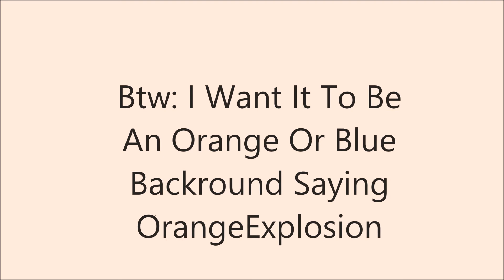►Can Someone Make Me A Great Intro And Outro?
►I Would Like...
►A Blue Background.. Like My Skin...light blue
►And Lettering To Be Orange.
►Thanks People :D